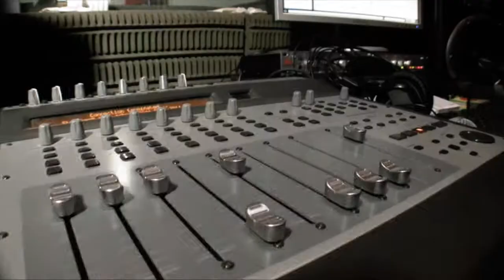Promos - Shockrocktv.com.ar - Duendes vagos - fecha 4 de dic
Duendes vagos tocan el 4 de diciembre, Queres ir? mira la promo!!